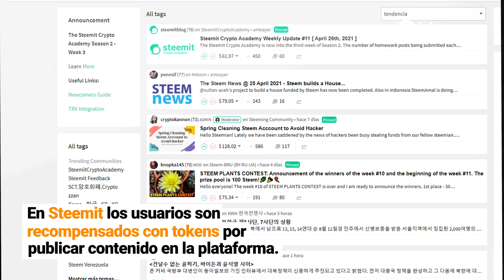✅ ¿Qué es Steem? ¡Gana criptomonedas como recompensa! 🤑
¿Sabes qué es Steem? 🤔 Se trata de una red social 👥 que presenta grandes diferencias de las redes que conocemos como Facebook e Instagram.

Steemit recompensa 💰 a sus usuarios con tokens por subir contenido a la red 💸. ¿Quieres aprender más sobre Steemit? Te lo contamos todo en un minuto ⏰